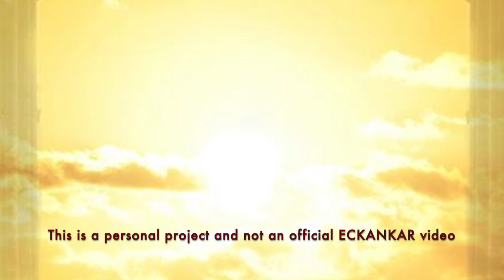The Master's Words Feb 17, 2022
Welcome to The Master's Words for February 17, 2022
ECKANKAR.ORG
"Each one of us is struggling with self-discipline. We find it in everything we do, in our job or at home. We have all these little things in our lives which are teaching us greater discipline." The Loving Heart, p.18 by Sri Harold Klemp